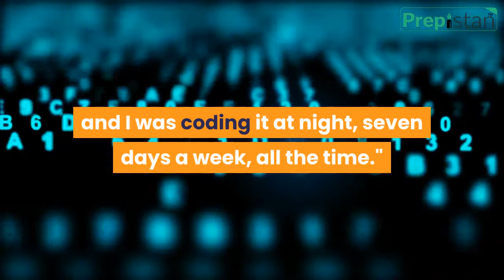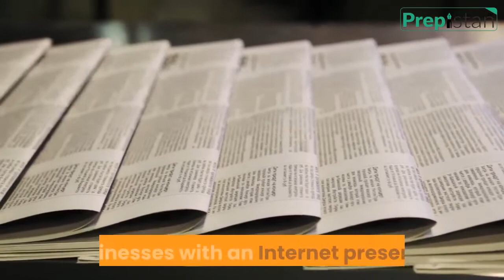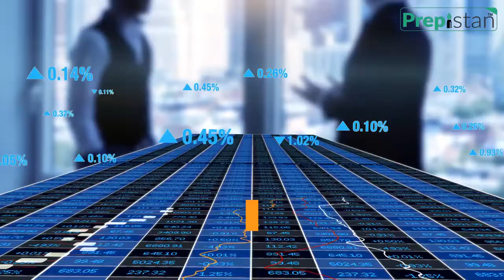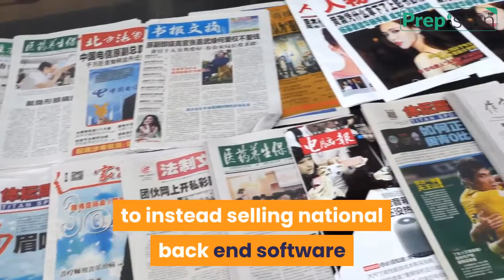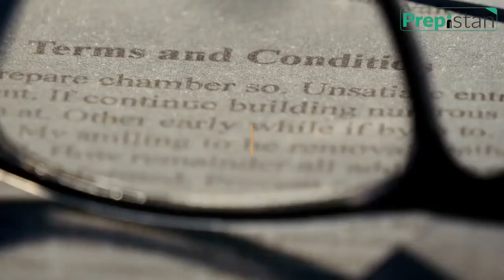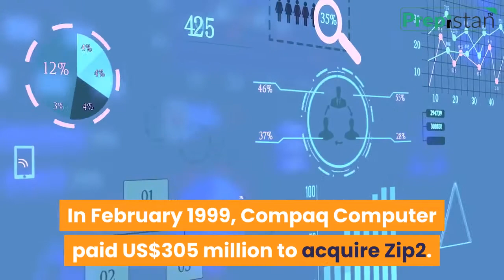Zip 2 | How Elon Musk Started Zip2 | Zip2 Story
If you want to learn more about his companies we will upload videos as soon as possible.